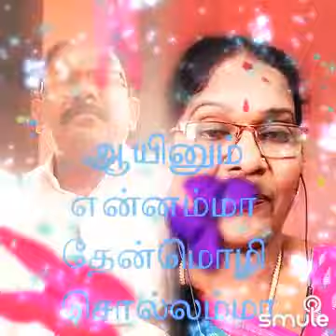பாரதி கண்ணம்மா/ Bharathi kannamma